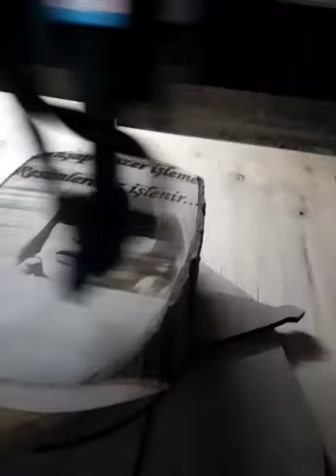Lazer fotoğraf kazıma / Laser photo engraving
Lazer kesim makinası ile resim kazıma nasıl yapılır örnek.
Ahşap üzerine resim kazıma fotoğrafın çözünürlüğü ne kadar iyi olursa resim o kadar güzel çıkar
Photoshop ile düzenleme  yaptığımız fotoğrafı rdworks programına aldıktan sonra scan speed 600 min power 20 max power 25 değerlerini veriyoruz ve sonuç mükemmel
Lazer de fotoğraf kazıma işlemi nasıl yapılır bunun hakkında detaylı video kanalımızda mevcut alttaki linkten video ya ulaşabilirsiniz 🤗